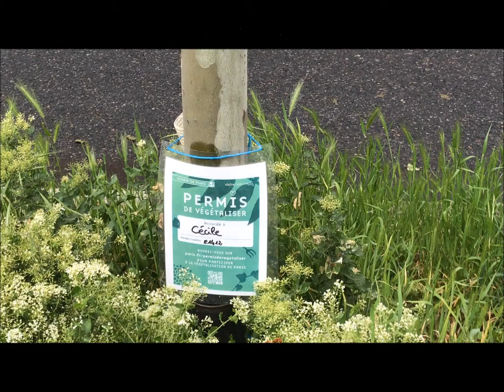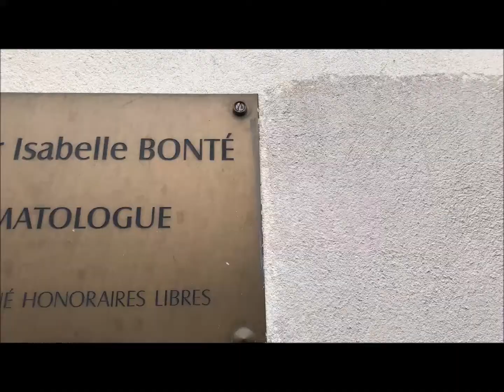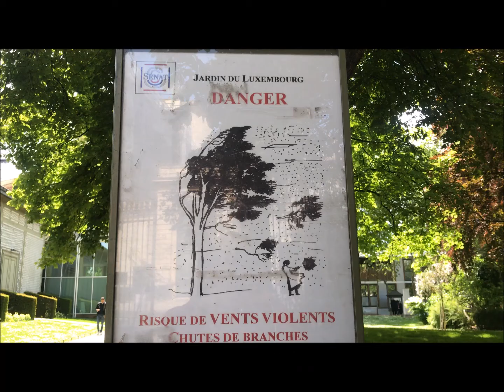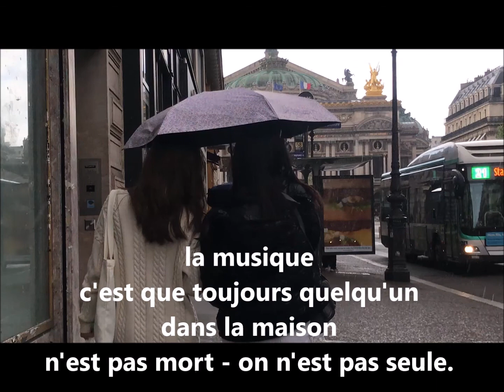permis de musicaliser